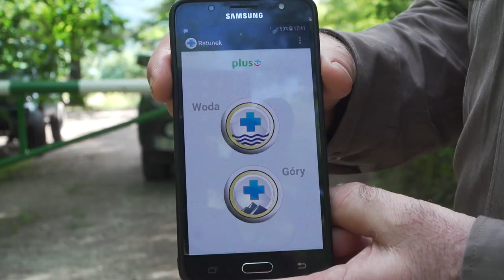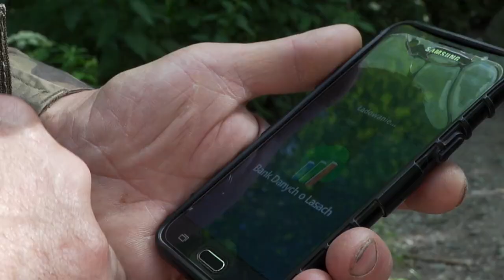Harcerze na medal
Mamy dla Państwa przykład zachowania na medal. Bartłomiej i Jakub, 14-letni harcerze, uratowali życie mężczyzny, który w poniedziałkowe popołudnie zasłabł na szlaku.